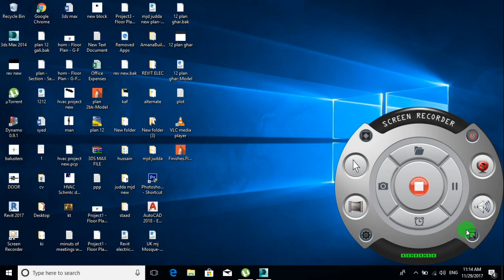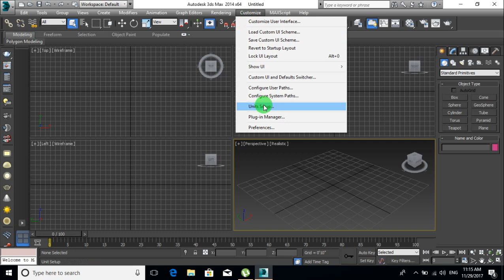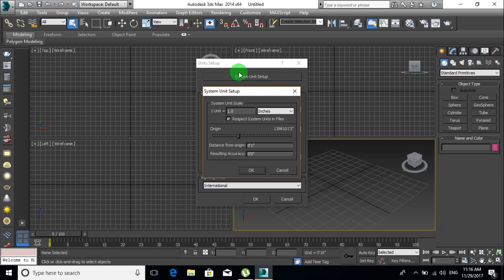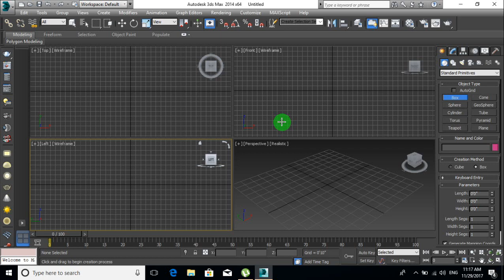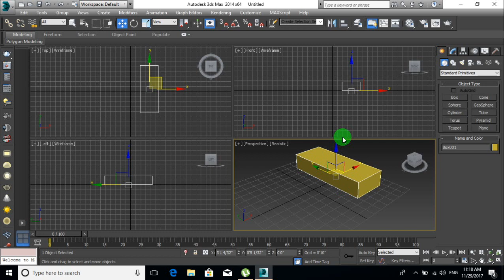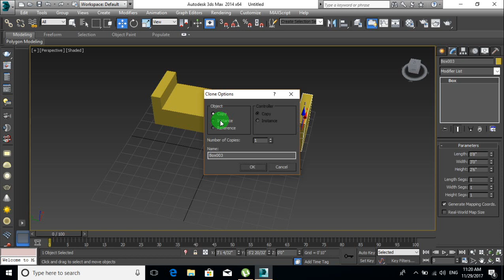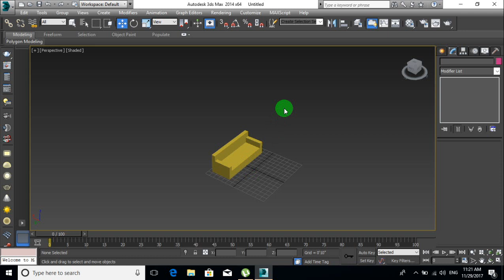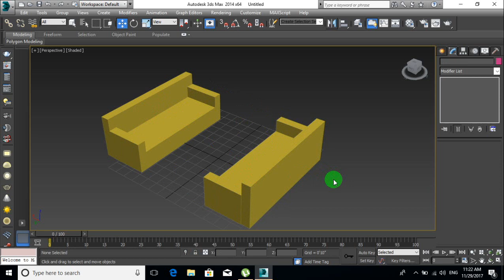3ds Max copy command, mirror command used in Sofa Creation in Hindi Tutorial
3ds Max copy command,  mirror command used in Sofa Creation in Hindi Hindi Tutorial
class 2